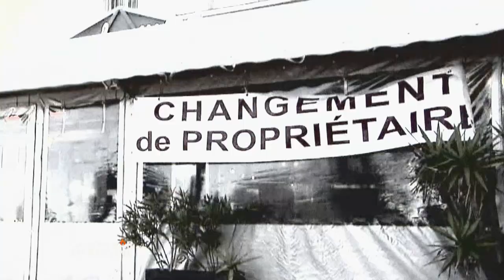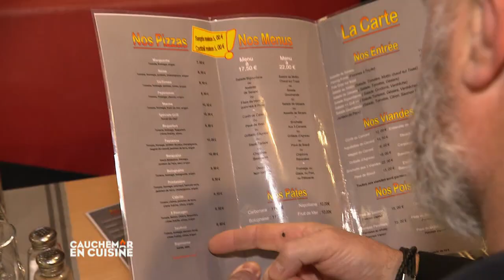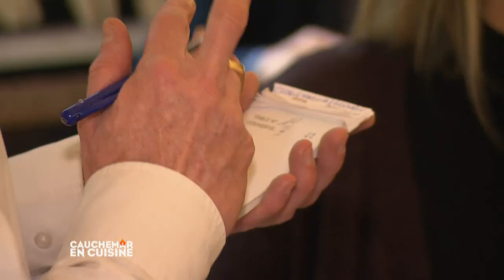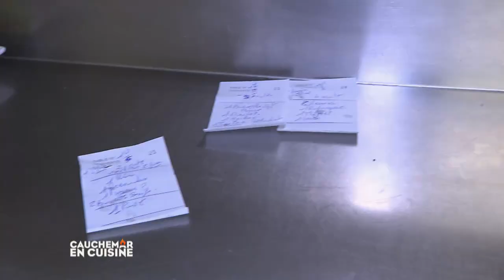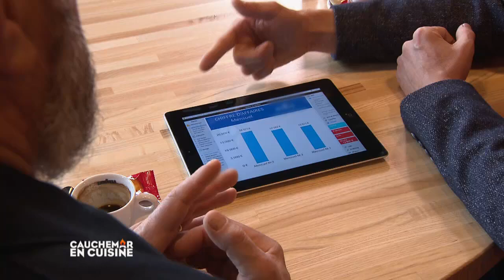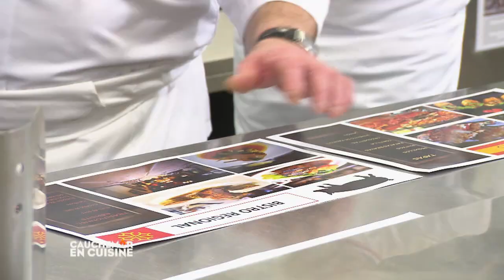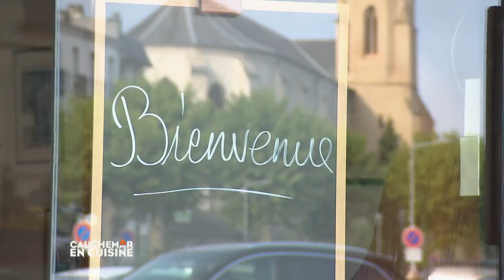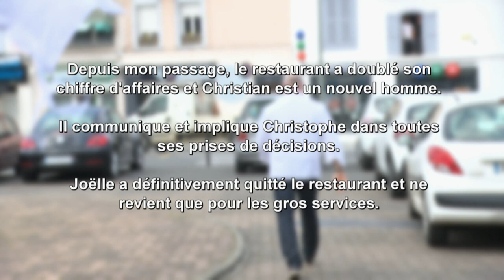Cauchemar en cuisine Tarbes 65000 haute Pyrénées